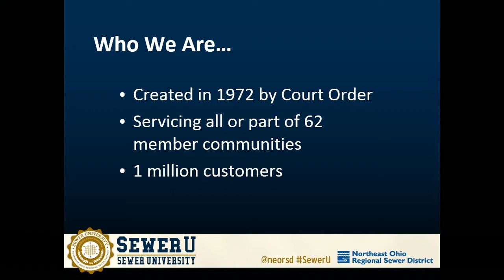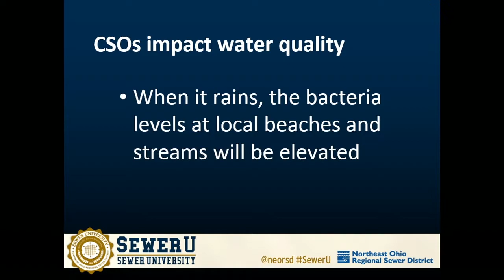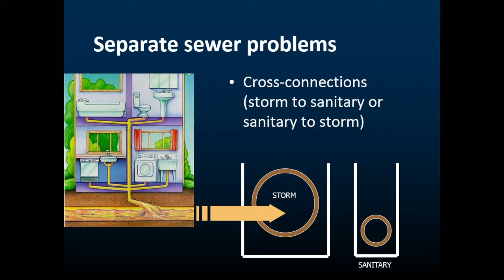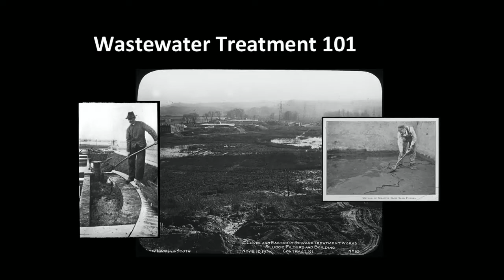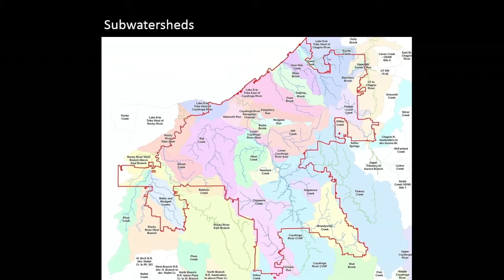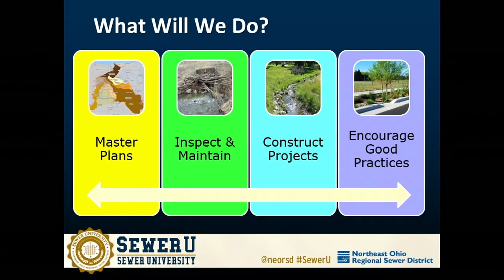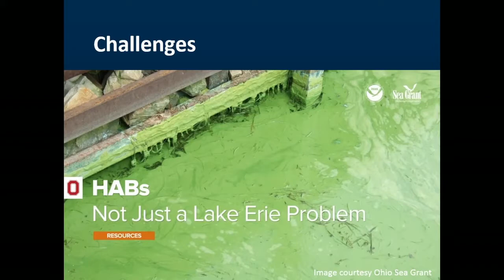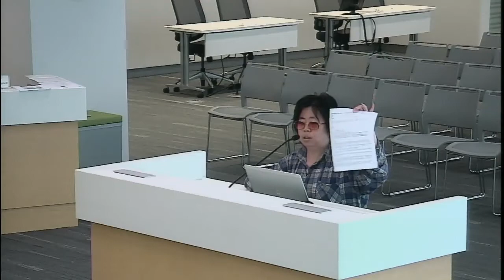2017.05.31 Health, Human Services & Aging Committee Meeting